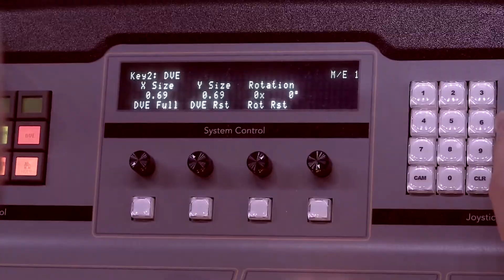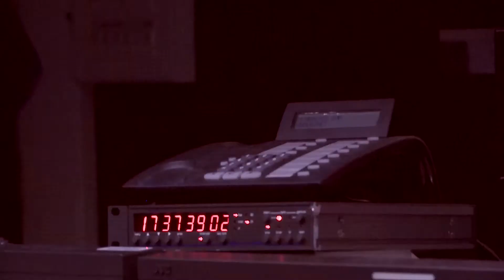Dans les coulisses de Télénantes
Voici un aperçu de l'ambiance dans les coulisses de nos émissions, avec l'équipe de production de Télénantes. Vous voulez vivre le quotidien d'un plateau télé ? Venez nous voir à la Foire internationale de Nantes, du 4 au 14 avril au parc des expositions.